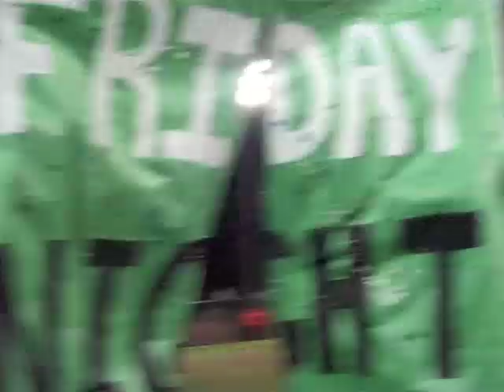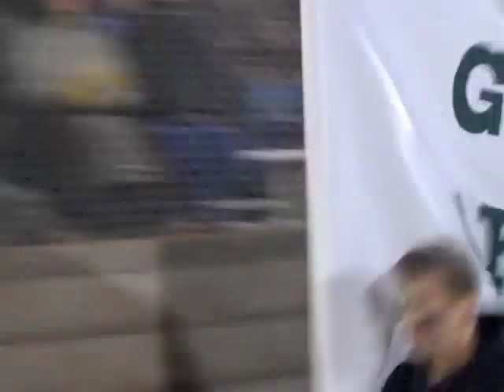Northwood versus Spring Valley